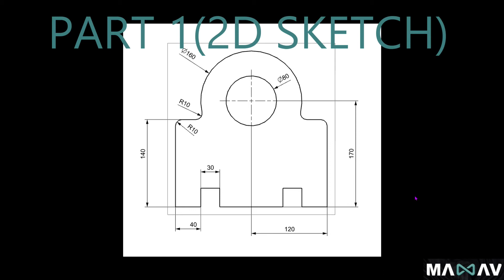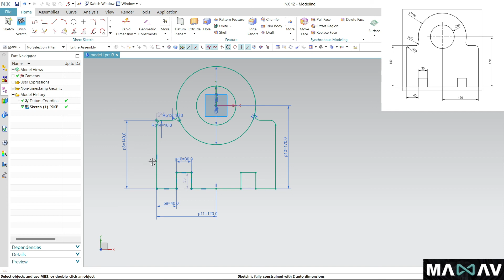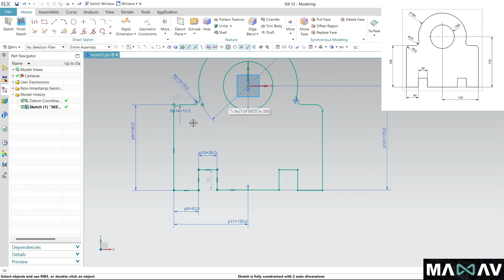NX 12 full course | NX 12 (part 1) | 2D sketch on NX 12 | NX CAD | NX 12 for beginners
This channel is for students and professionals who really want to learn NX 12 design.

THANKS